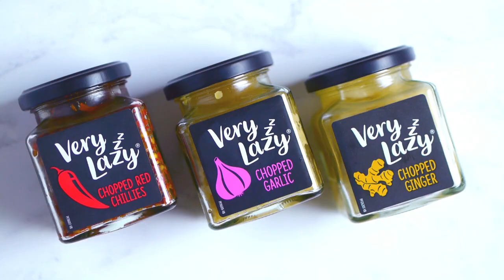Vegan Tofu Katsu Curry